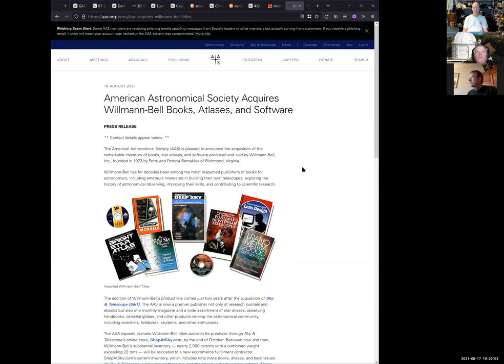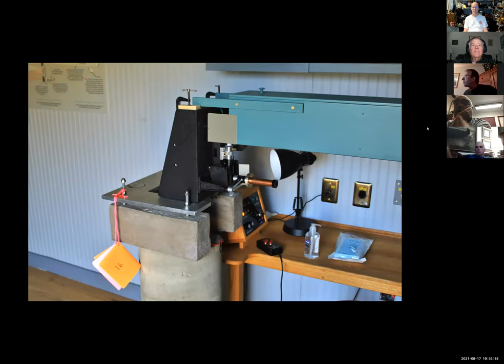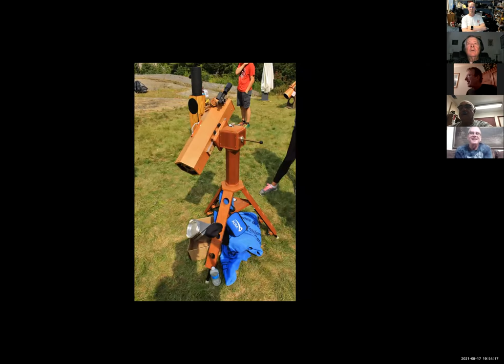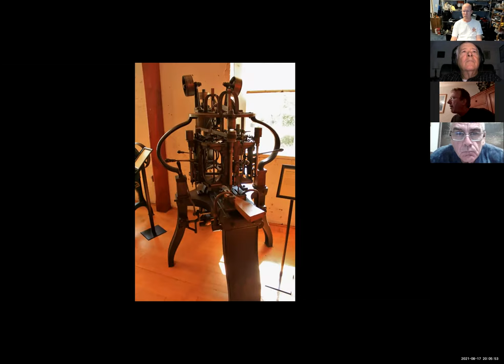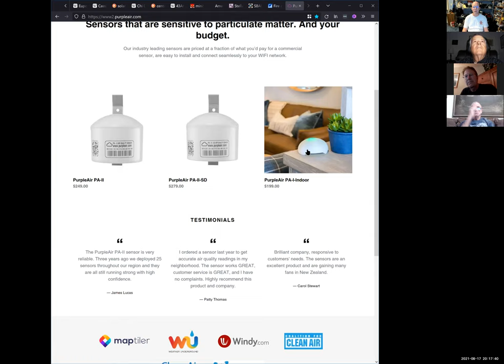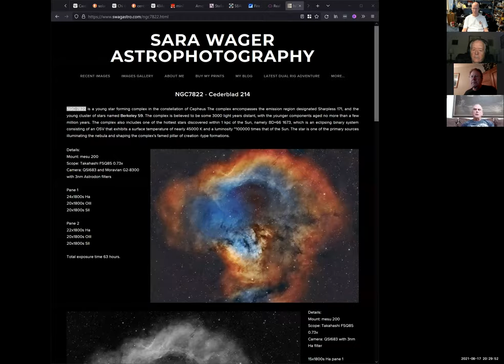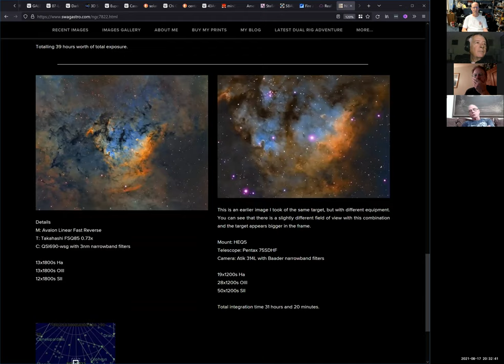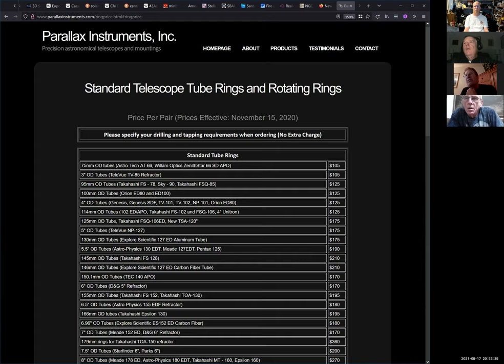20210817 SBAU Telescope & Astrophotography Workshop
20210817 SBAU Telescope Workshop Tuesday August 17, 2021

TT -showed C90 and discussed old eyepieces:
(JW comments:  On 8/10/2021 11:05 PM, Jerry wrote:
The 0.965" eyepieces are useless unless you have a Unitron telescope. The perform well for f/16 optics, but poorly in more modern faster telescopes. Dump ‘em.
The two Claves are plossls and are real collectors items.
The Galoc is a version of an Erfle. It’s an excellent wide field eyepiece in a small package.
The three University Optics eyepieces are good beginners eyepieces. Nothing outstanding.
The Dakin Barlow and Brandon eyepiece are both from Vernonscope and are outstanding.
The No-name Ortho is an excellent eyepiece made by Circle K.
The Meade 28mm is probably also from Circle K
Meade 10.5mm Research Grade is really an Orthostar and is a collectors item and an excellent eyepiece.
Jerry

Jerry
The eyepieces obtained from deceased Doug Bryson's garage (Douglas Telescopics), most not protected well but look OK:
.965":  Unitron SYM 7mm (4 of them); OR 6mm; KE 25mm (japan);
1":  Clave Paris 6mm & 25mm;
1.25": Galoc No.EL-16 F=16.3mm; A. Jaegers Lynbrook NY unknown mm; Konig University multicoated F=12mm & 24mm; University 10mm wide view plossl multi-coated NS (japan); University Plossl 40mm multi-coated (japan); 2.4x Dakin Barlow Vernonscope (USA); Brandon 24mm EFL; Ortho 25mm no-name (japan); Meade Or28mm; fyi - Meade research-grade Or10.5mm from Don French previously;
See anything interesting?  Can you estimate the prices we should ask for these?
TomT)

MC - AAS acquires Willmann-bell should make old books more available.
HA -Stellafane trip, Vermont, Springfield Telescope Makers.  1930 white scope building.  MC -Springfield rifle.
-Spectrohelioscope building thru diffraction grid for a spectrum, invention of George Ellery Hale, rotating prism. light from Coelostat.
-Dobsonian w/ trusses, artistic machining.  Wooden Newtonians.
-weird equatorial mount.  telescope field of many telescopes displayed.
-people caused some problems, high beams on, etc.
-Obsession telescopes.  Bino scope. Collimation setup.  Questar.  Minimal Newtonian.
-Weather was mostly good, but overcast on 1/3 nights.  Set up tents in rain on Tuesday night.  3D printed mount, blue plastic, filled w/ concrete axial flux drive, huge torque and good precision, 300W power!
-radio telescope, looking at rotational speed of Milky Way, drift view MC-maybe H spectral line?
-3D print for three eyepieces on a Orion.
-Brass old refractor, very polished.  TC-maybe Alvin Clark.
-Precision manufacturing, power from river, gun manufacturing, part replication.  mills, lathes, sewing machines, typewriters,

MC -Hartfield House $750K 41beds!
DB-may Ced 214 area?  w/ 24mm.
TT - showed ngc 7822 area which is above Cederblad 214, using Mesu 200 mount like MikeC.

TT -DSLR vs. ZWO?  DSLR has more weight, electronic noise components, no cooling,  tube sag due to weight.  RASA telescopes, better to have small dedicated camera.  MC-would be neat to mount camera rigid and move mirror.
DB -redcat front focus lens, no tube sag.
HA -want to modify motors on G11 mount, stepper motor steps can be micro-pixel size.  256 steps, less torque.
MC - anyone tried to image Jupiter or Saturn lately?
MC -C11 does not have mirror lock.  maybe off axis guider compensates.  getting elongated stars, might be differential flexture.  have long 10" on guider may cause flexture. 590mm.   HA-my F4 is less problem than F10.
DB- may start w/ Moon to learn setup w C14 w/ Taka121 as guide scope.
MC-get 5TB hard drive for all the data.  DB - have network attached storage 10TB mirrored Raid 1, had 1.6TB.
MC - looking for new camera, w/ more efficient pixels, not just more pixels.  small pixels 24MB need to dither to avoid noise.  ZWO2400 has 2micron pixels, full frame